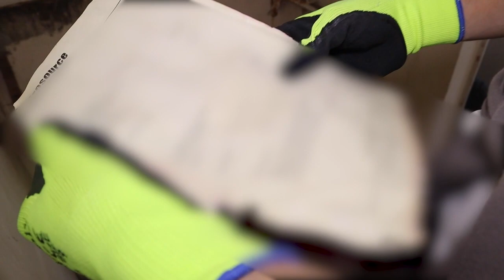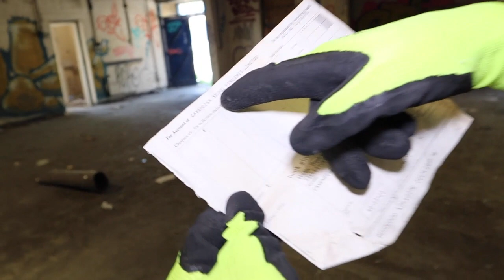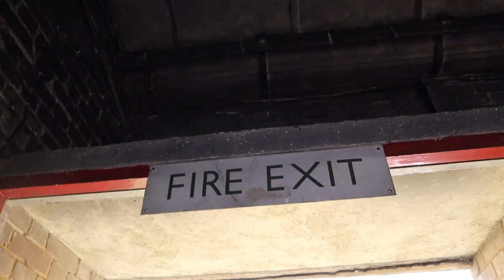EXPLORING AN ABANDONED FACTORY! *Warning*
What is going on guys welcome back to another video on the channel and in todays video we are going to be exploring a abandoned factory, this is my first ever exploration video on the channel, this video was quite scary to film as we kept hearing noises, a rock was thrown, and we kept hearing other things, I don't know if it was paranormal activity but it was scary, so if you do like todays video be sure to leave a like and also be sure to hit that big red subscribe button down below, it will be much appreciated as ever!